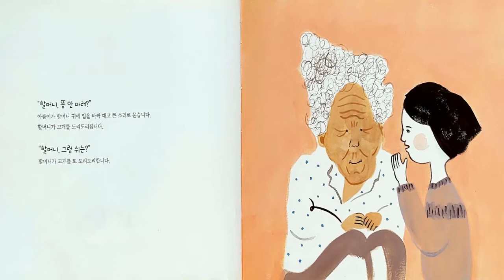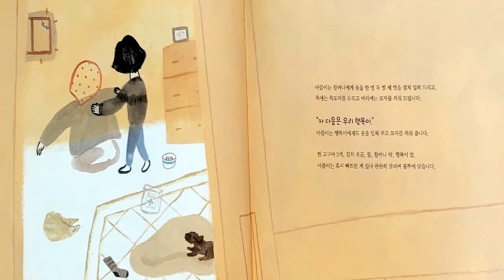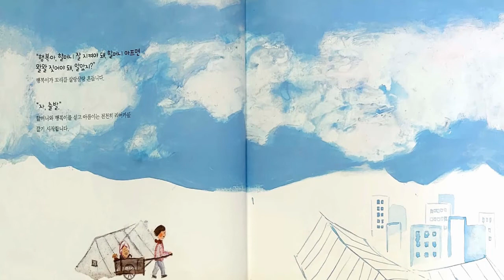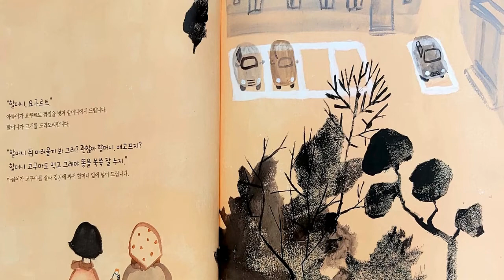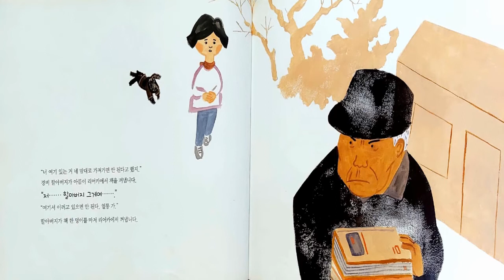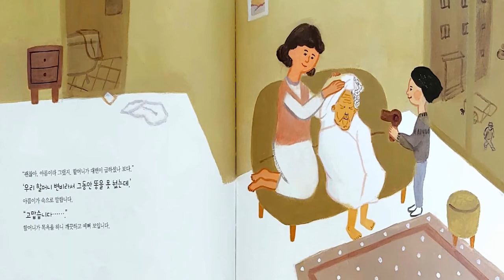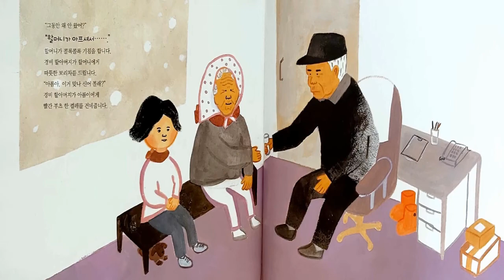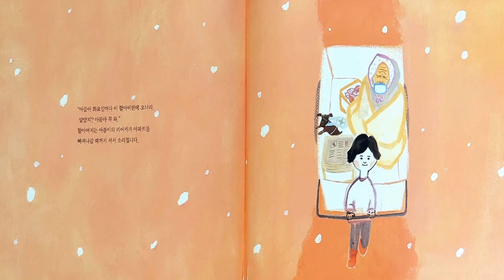[그림책동화] "할아버지와 아름이" / 따뜻하게 마음을 여는 동화 / 추천동화 / 유익한동화 / 교육적인 동화 / 인기동화 / 엄마표동화구연 / 목소리 연습 / 감정연습